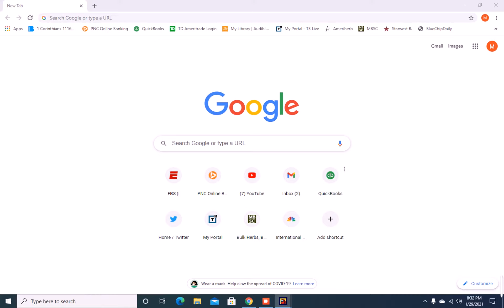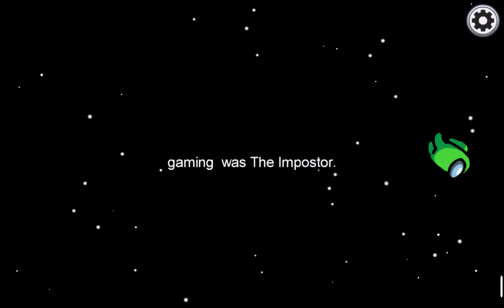among us ep 5